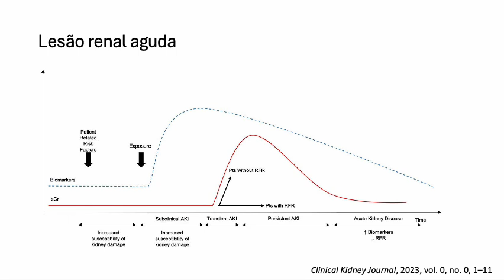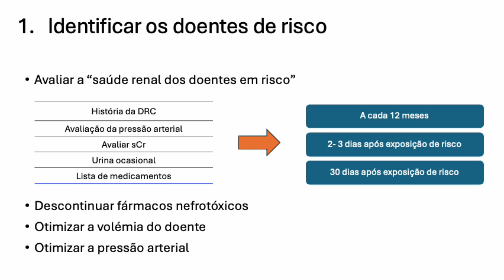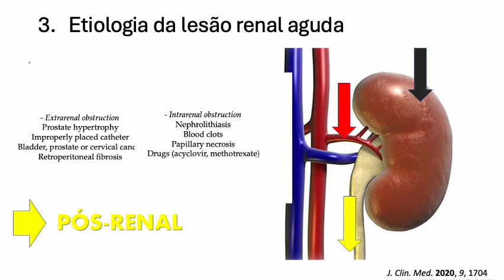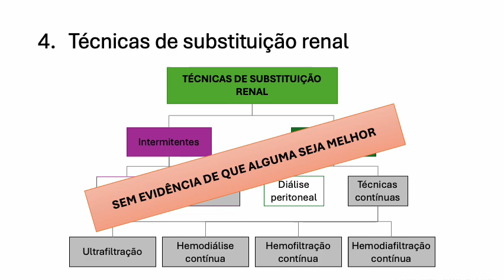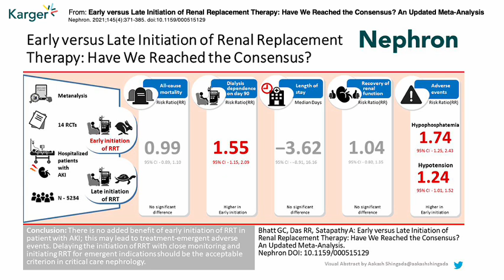Disfunção renal - tratamento